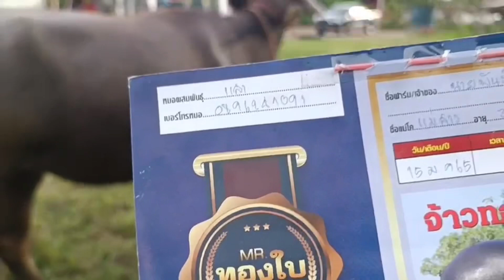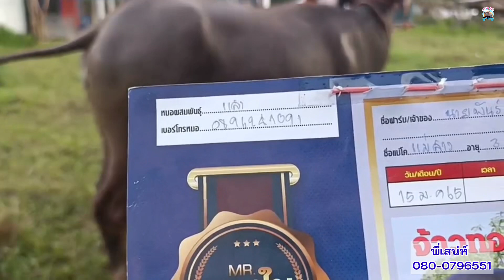เปิดราคาควายงาม สูง140+ ประกันท้องทองใบ เอกสารครบ ราคาเกษตรกร คอกพี่เสน่ห์ โทร.080-0796551